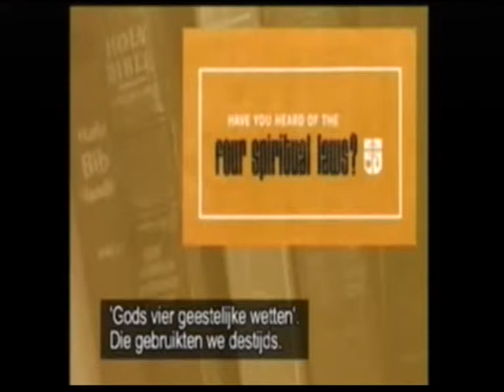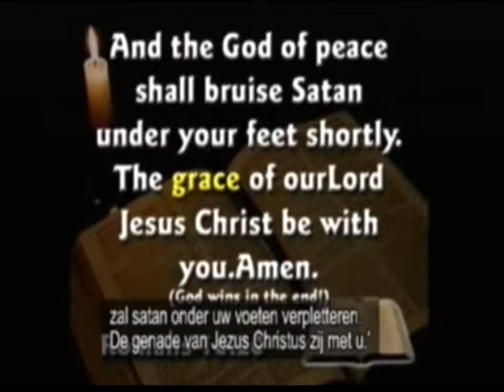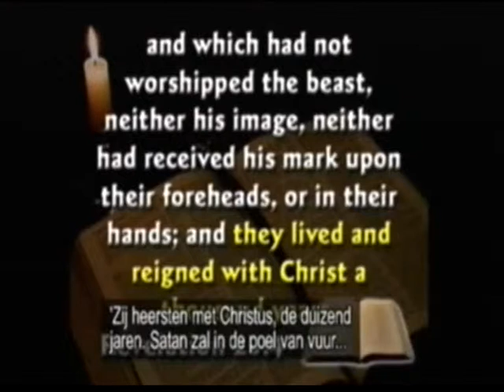Winnenden,SCHOOL SHOOTINGS II ALABAMA,American Nazi,Re Nazis vs Ausländer,Waffen SS,HITLER,Homenaje Adolf Hitler,Fredrik Reinfeldt,Nazis von Bullen,Insider 18of18